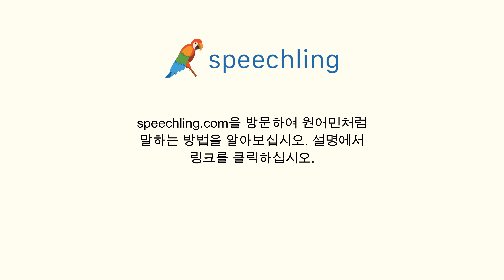이탈리아어로 "그것은 누구의 책입니까?" 말하는 법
남자 목소리 :
Di chi è quel libro?

남성 음성 번역 :
그것은 누구의 책입니까?